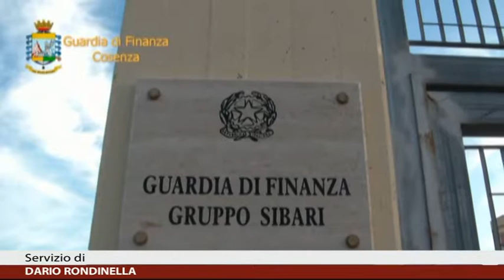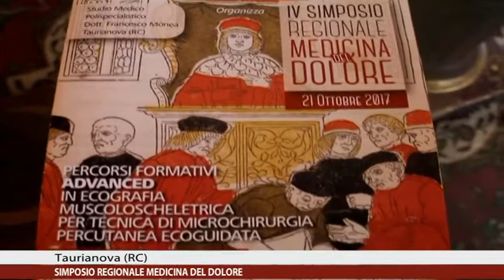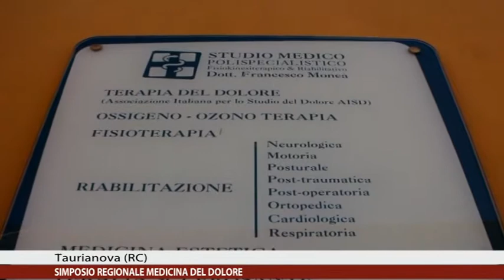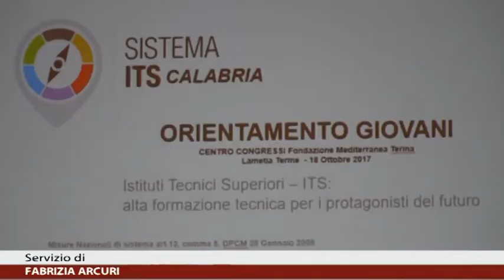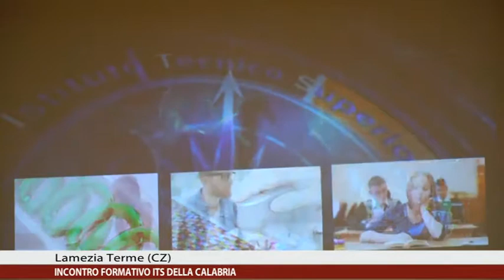EDIZIONE DELLE 11:00 DI CALABRIA NEWS 24 INFORMA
Ospite in studio Giuseppe Graziano Segretario Questore del Consiglio Regionale.